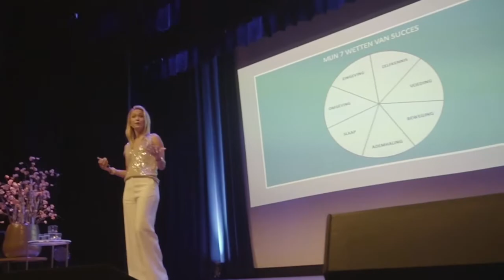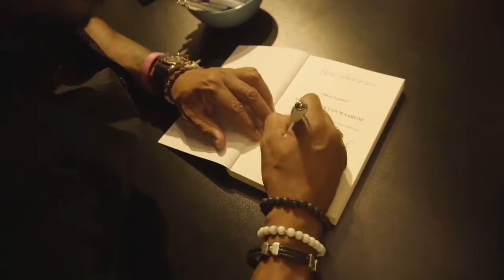Live event SuccesPlan2020 | State of Mind Network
Een korte registratie van het State of Mind Network live event SuccesPlan 2020.
Een evenement waar sprekers/trainers/coaches Li-Ann van Groen, Ronald Schouten en Stacey Seedorf een masterclass gaven in State of Body, State of Business en State of Mind gaven.

Ook werd het nieuwe boek van Stacey Seedorf, Het Wonder van Waarom, gelanceerd.

Op 7 mei 2020 is de volgende editie van SuccesPlan 2020 (Evaluation) in Rotterdam. Check hier voor meer info

Check hier voor meer info over het nieuwe boek van Stacey